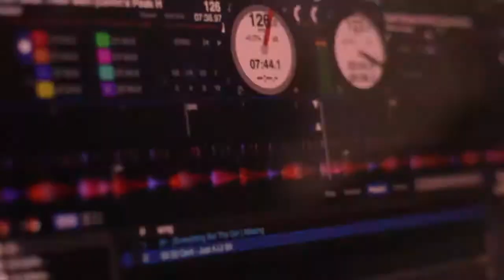Bruno Agostini + Abel Garcia [ Mezcla2 ]